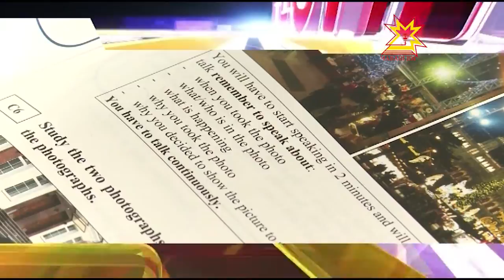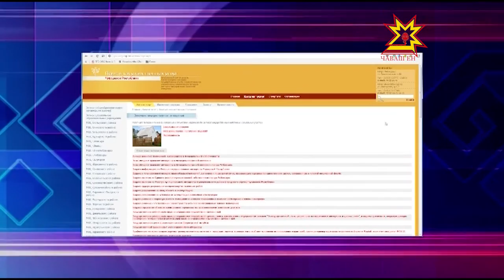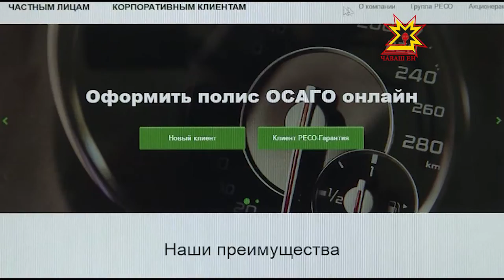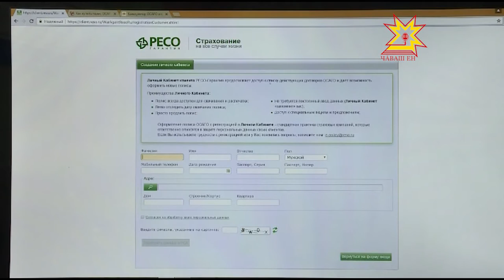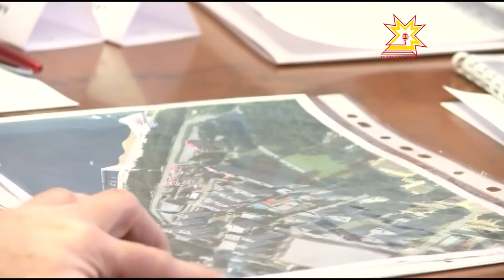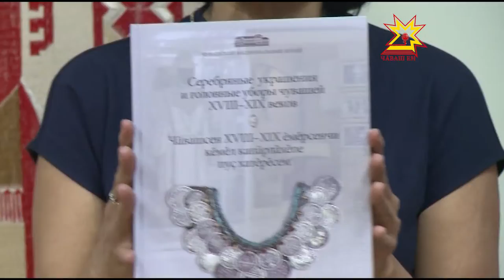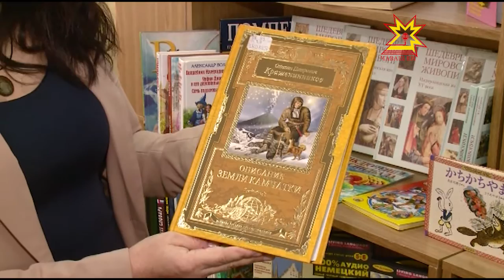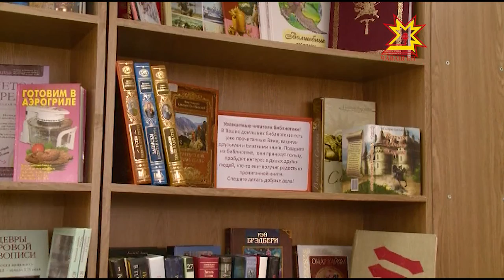Республика 13.02.2017 на русском языке. Вечерний выпуск